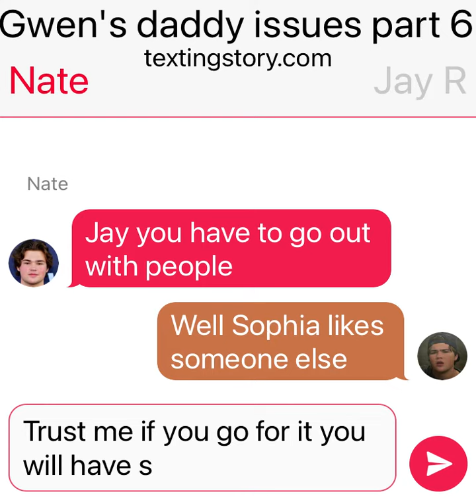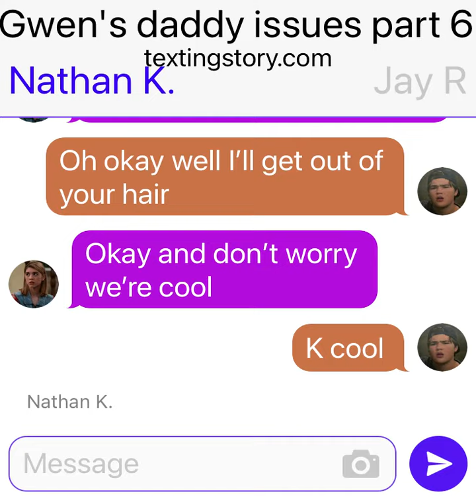Gwen's daddy issues part 6